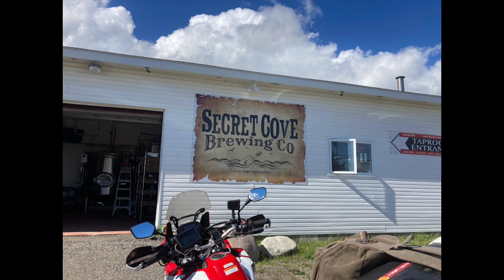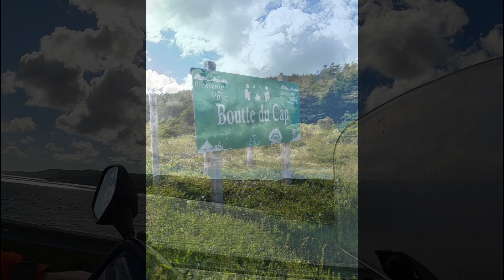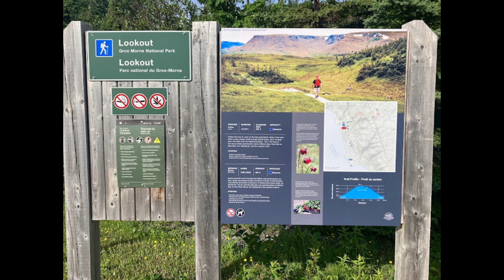Voyage moto Terre-Neuve-Labrador 1er au 13 juillet 2002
Jours 4 à 6 de notre voyage à moto à Terre-Neuve et Labrador.